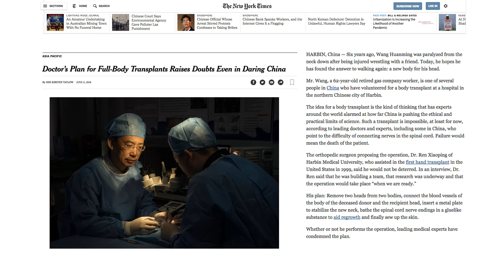Czy uda się pierwszy na świecie przeszczep głowy w Chinach? | Chiny Bez Cenzury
Czy to jazda bez trzymanki w dziedzinie nauki? Chiński lekarz planuje przeprowadzić pierwszą w historii transplantację ludzkiej głowy. Tylko jest jeden mały problem - eksperci zgodnie twierdzą, że to niemożliwe. Ale Dr. Ren Xiaoping nie traci przez to głowy. Czy okaże się to wielkim przełomem medycznym? Czy po prostu kolejną egzekucją na tak zwanym "dobrowolnym dawcy" narządów?